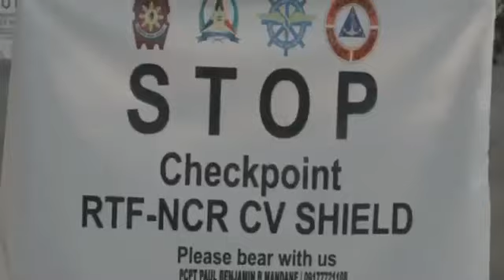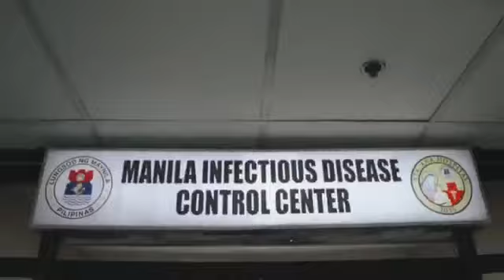Thank you for your service and dedication!